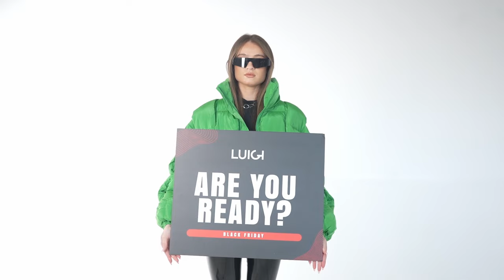BLACK FRIDAY 2023 • ΜΕ ΕΚΠΤΩΣΕΙΣ ΕΩΣ 80%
🔥 BLACK FRIDAY • ΜΕ ΕΚΠΤΩΣΕΙΣ ΕΩΣ 80% 🔥

Βρες όλα τα αγαπημένα σου σχέδια σε Μποτάκια - Αρβυλάκια - Loafers - Μπότες - Γόβες - Sneakers - Μποτάκια με γούνα